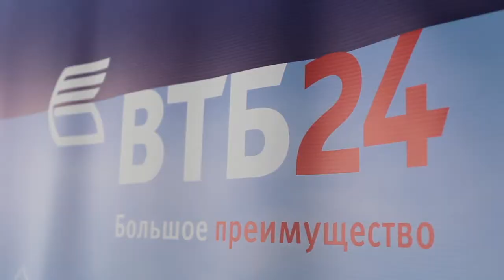(Репортаж) Ярмарка недвижимости ВТБ24 Тамбов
Интересно? Узнай больше!

Этот контент подготовлен и опубликован при поддержке - аутсорсинг онлайн маркетинга и PR